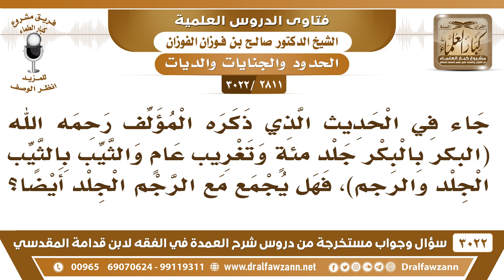[2811 -3022] متى يجمع الجلد مع الرجم في حق الزاني؟ - الشيخ صالح الفوزان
-"[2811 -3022] السؤال: جاء في الحديث الذي ذكره المؤلف رحمه الله (البكر بالبكر جلد مئةٍ وتغريب عام والثيب بالثيب الجلد والرجم) فهل يجمع مع الرجم الجلد أيضا؟
الجَوَابُ: أي نعم ، يجمع بين الرجم والجلد في حق الرجل والمرأة، إذا كانا محصنين.
للاشتراك في قناة الشيخ صالح الفوزان

للاستفسار والإقتراحات والدعم
رئيس الفريق
لمشروع كبار العلماء